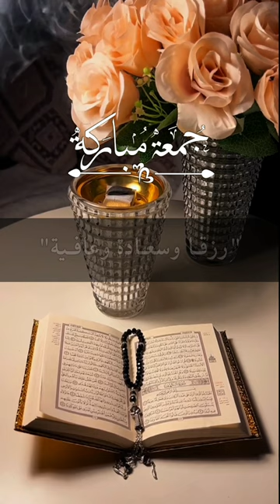دعاء يوم الجمعة